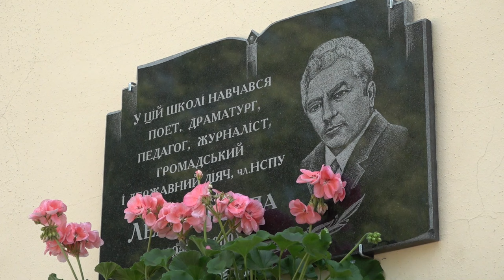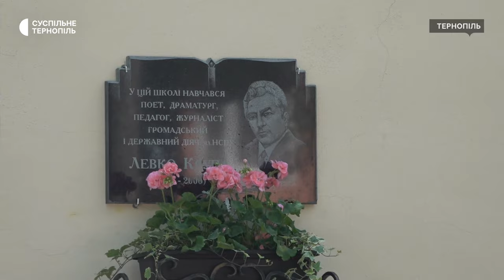На фасаді школи № 8 відкрили меморіальну дошку, присвячену Левку Крупі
На фасаді Тернопільської загальноосвітньої школи № 8 відкрили меморіальну дошку, присвячену випускнику школи Левку Крупі. Він був письменником, журналістом, співзасновником Крайової організації Народного руху України і народним депутатом України першого скликання. У 1991 і 2000 роках він очолював обласне телерадіомовне об’єднання. Про це розповіла його донька Наталія Дащенко.